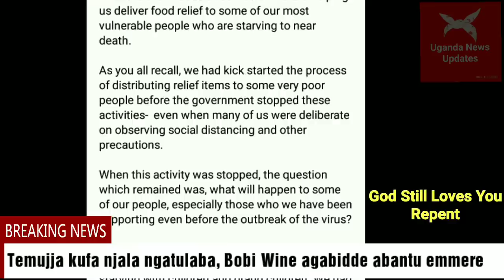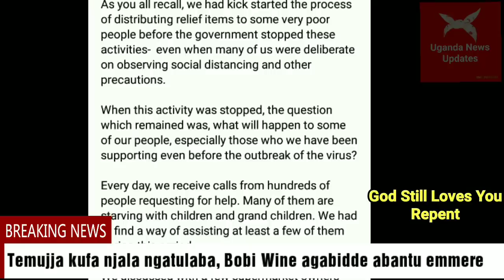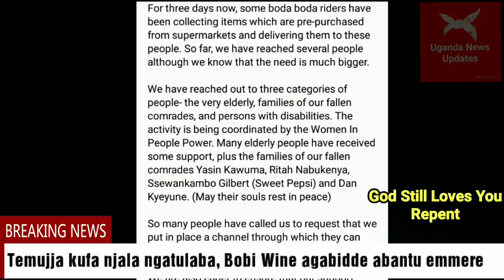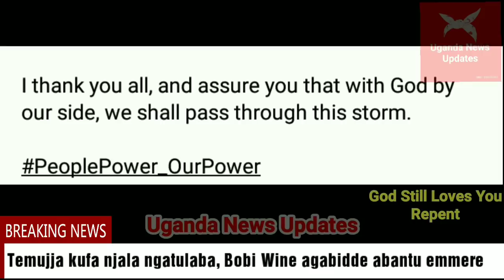Temujja kufa njala ngatulaba, Bobi Wine agabidde abantu emmere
Bobi Wine mukulumirirwa abantu abaaviibwako abantu ba we mu struggle ye, asazeewo abagabule emmere.